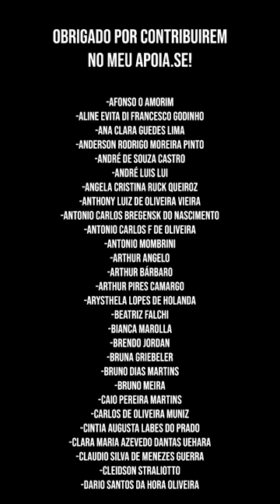FRANÇA vai para a guerra!